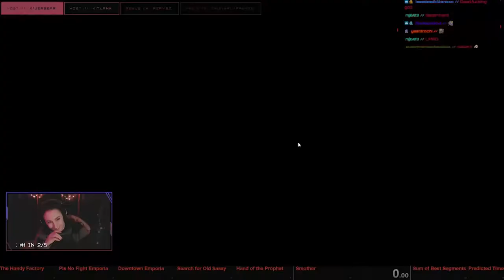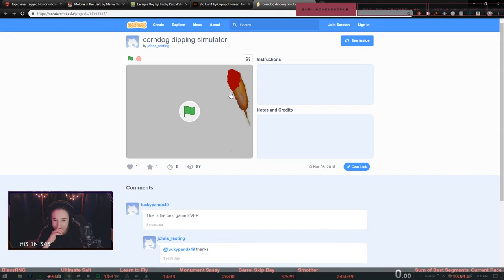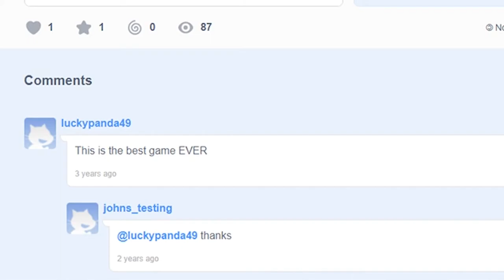Best of KatLink - April 2019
A compilation of all the funniest moments and biggest milestones that took place on KatLink's Twitch stream during the month of
April, 2019.